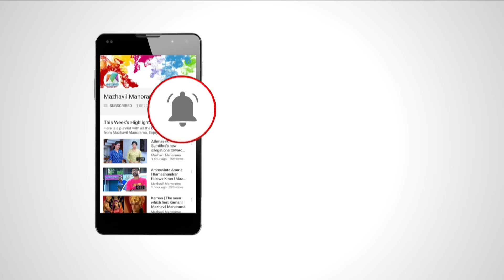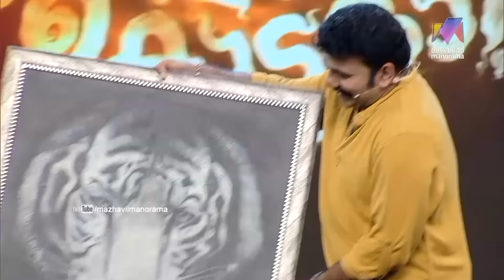Chaya Koppayile Kodunkattu l EP 17 - Innocent on the floor..! l Mazhavil Manorama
It's a fun discussion show. The show potraits current affairs . There will be four dupes to represent the real characters.  Kottayam Nazeer (anchor) handles the discussions. Every episode includes one chief guest . Audience raise the issues and our comedians replies to them in jest. Every episode contains dubbing rounds,  public opinion about the subjects, special performances etc... Subjects and characters will change in every episode.